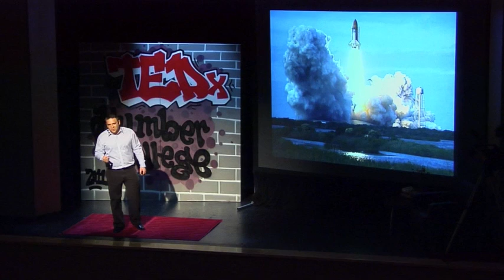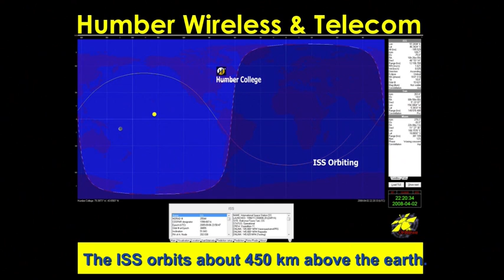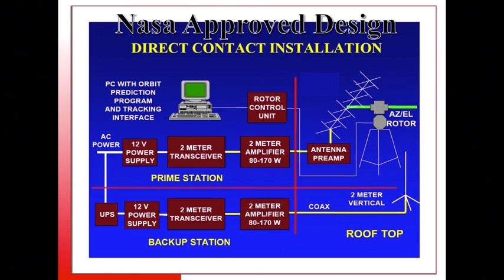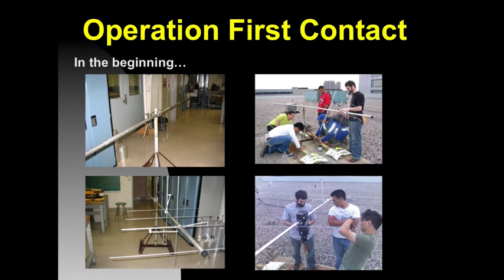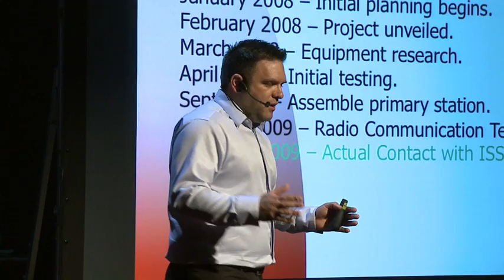TEDxHumberCollege - Gino Cunti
"Operation First Contact."

Gino has been a consultant  in the satellite communications industry for over 10 years. A graduate of the Wireless Telecommunication program at Humber College (Toronto, Canada), Gino has also been involved in the design and implementation of broadcasting facilities such as Sportsnet, and City TV.

Gino is currently enrolled in the Bachelor of Technology Emergency Management program at the University of Cape Breton in Nova Scotia.  An enthusiast of Canadian telecommunication history. Gino hopes to inspire young Canadians in the future of space communication. Gino is the founder and former president of Humber's Telecom Club and holds an advanced broadcasting license in amateur radio.

For the successful contact with the International Space Station from Humber College, in February 2010 Gino was presented with a Telecom Scholarships from the prestigious Canadian Telecom Hall of Fame.